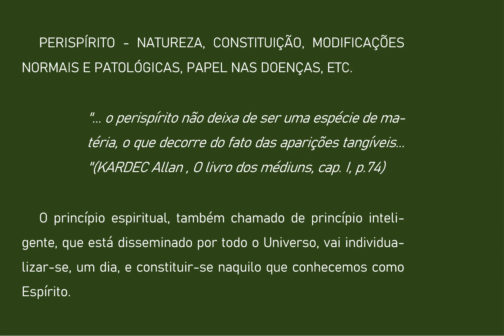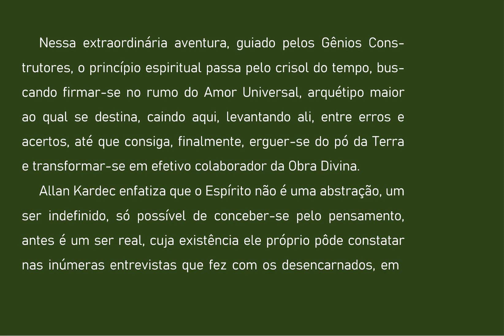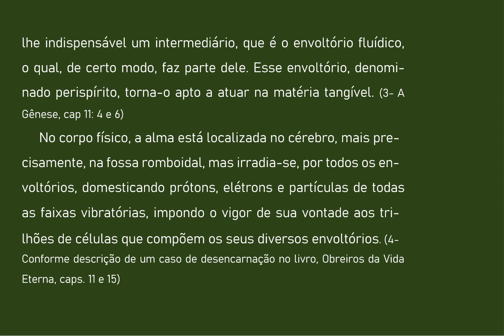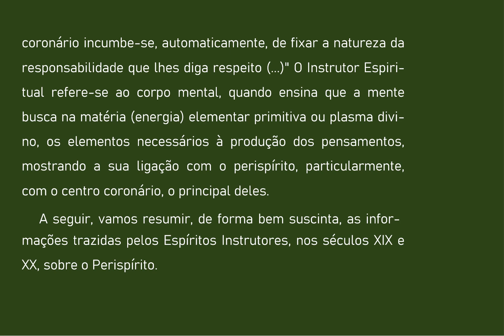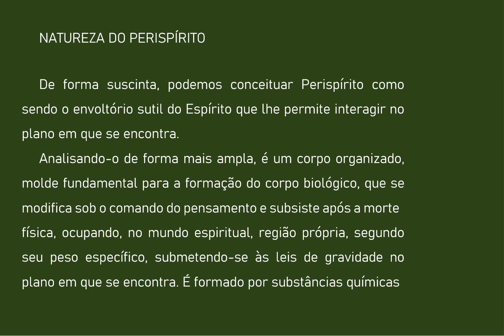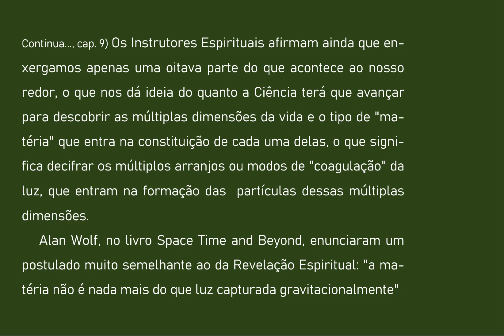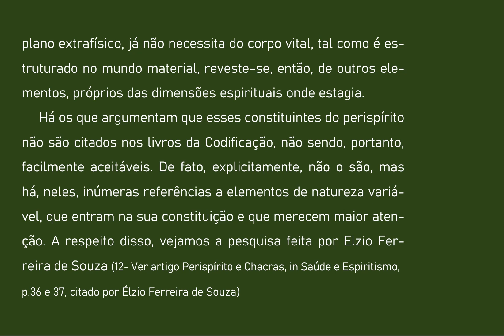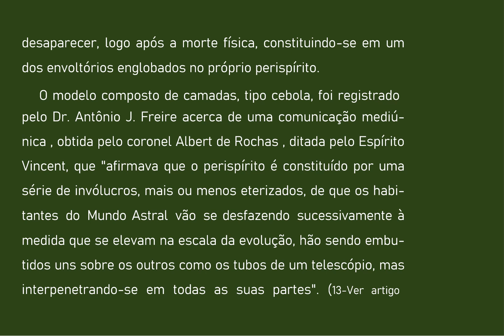10 A ALMA DA MATÉRIA - PERISPIRITO - AUDIOLIVRO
Esse livro oferece roteiros que permitem avaliar a contribuição do Espiritismo à Saúde. São conferências realizadas em seis países da Europa sobre os Fundamentos da Medicina Espírita e da Bioética, Perispírito, Processo Reclinatório e Clonagem Humana. Nele, destacam se o ser integral: Espírito- matéria. a complexidade dos corpos sutis, os novos conceitos de saúde e doença, de anamnese e etiopatogenias. a integração de Espiritualidade ao tratamento, com ênfase no poder curativo da fé e do amor.